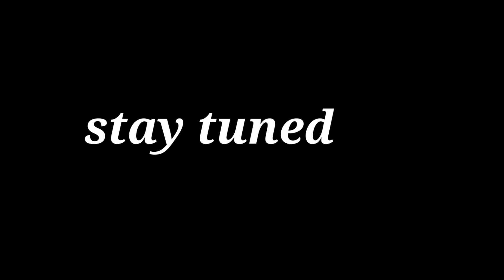Aab Bas Hope Hai Jo Socha Hai Vo Ho Jae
I will bring more content like    this  ☺️